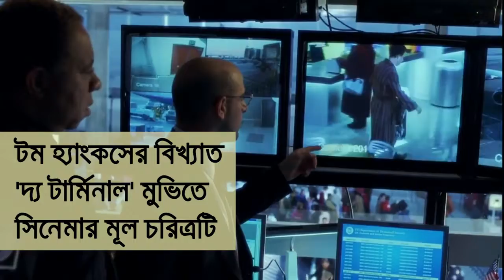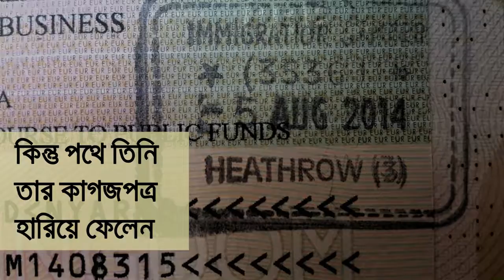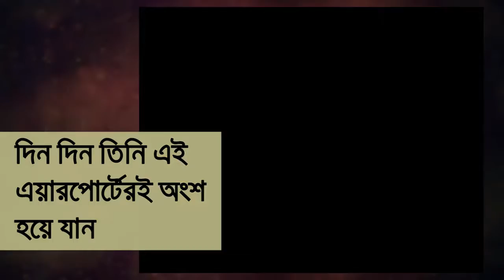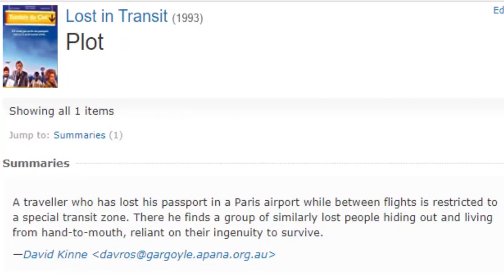যে টার্মিনাল ম্যানের চরিত্রে অভিনয় করেছেন টম হ্যাংকস | Man Who Spent 18 Years at Airport | Reeloop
মেহরান করিমী নাসেরির জন্ম ১৯৪২ সালে, ইরানের মসজিদ সুলেমানে ১৯৭৩ সালে তিনি যুগোস্লাভ স্টাডিজ বিষয়ে পড়াশোনার জন্য যুক্তরাজ্যের ইউনিভার্সিটি অফ ব্র্যাডফোর্ডে ভর্তি হন।

তখন ইরানের শাহদের বিরুদ্ধে বিক্ষোভ চলছিল। মেহরান ব্রিটেনে থাকার সময়েই সেই আন্দোলনে যোগ দেন। পরিবার হুট করে তাকে টাকা পাঠানো বন্ধ করে দেয়ায় তিনি ইরানে ফিরে যান। কিন্তু শাহবিরোধী আন্দোলনে জড়িত থাকার জন্য সেখানে তাকে গ্রেফতার করা হয়।

কিন্তু পথে তিনি তার কাগজপত্র হারিয়ে ফেলেন আর তার ব্রিফকেসও চুরি যায়। লিগাল ডকুমেন্টস না থাকায় মেহরানকে ব্রিটেনে ঢুকতে দেয়া হয়নি। এরপর সেখান থেকে তাকে ফ্রান্সে ফিরে যেতে হয়। কিন্তু ফ্রান্সে গিয়েও তিনি কোনো বৈধ কাগজ দেখাতে পারেননি। তাই তাকে ফ্রান্সেও প্রবেশ করতে দেয়া হয় না। থাকার মতো তখন তার শুধু একটি জায়গাই ছিল। শার্ল দ্য গল এয়ারপোর্টের টার্মিনাল ১ এর ডিপার্চার লাউঞ্জ।

৬. খেলাধুলা বিষয়ক নিউজ ও আপডেট, প্রোডাক্ট রিভিউ, দেশ-বিদেশের অজানা সব ফ্যাক্টস, মজার সব পাবলিক অপিনিয়ন ও ইংরেজি শেখার দারুণ সব ট্রিকস পেতে আমাদের "Reeloop Media" চ্যানেলটি দেখুনঃ